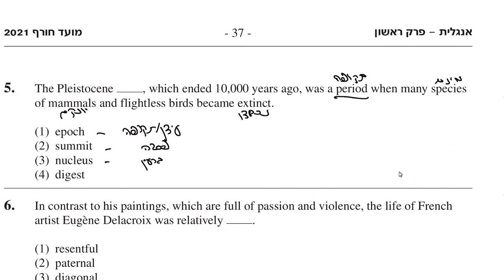בחינות המרכז הארצי - דצמבר 2021- אנגלית 1 - שאלה 5 EZ WAY